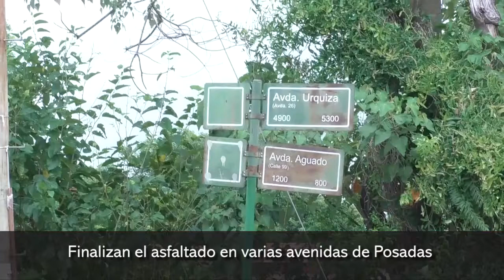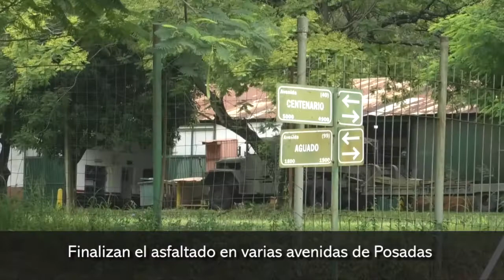Finalizan el asfaltado en varias avenidas de Posadas